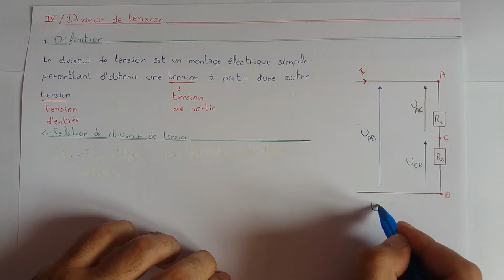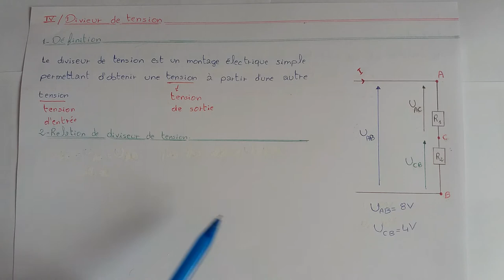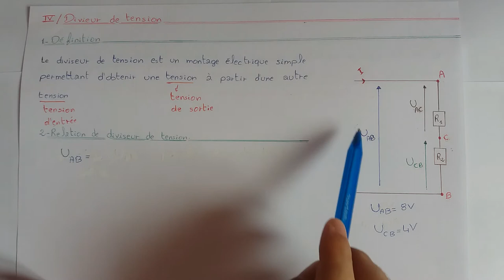Tronc commun scientifique : Association des conducteurs ohmiques (partie2)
جذع مشترك علوم  Tronc commun scientifique